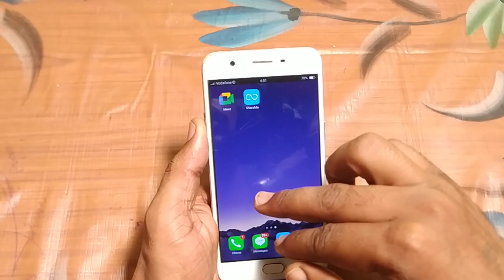how to use TalkBack mode Vivo v5